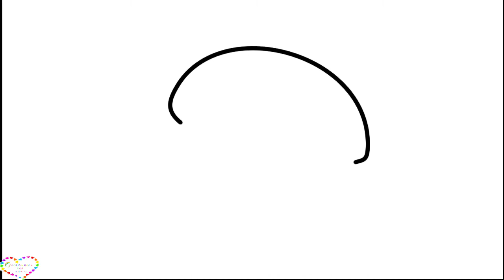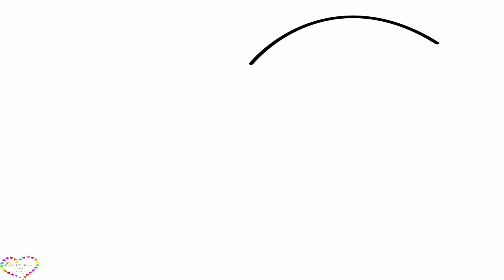Cheeseburger with Cheese Herbs and Beef. Coloring Pages For Kids / Coloring Fast Food Book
Please share your comments so we can better develop our videos!